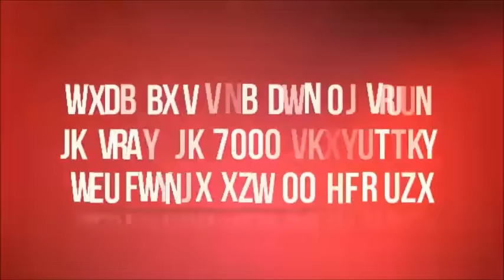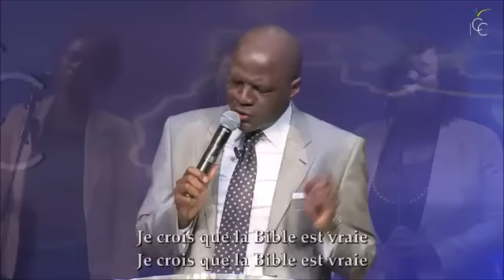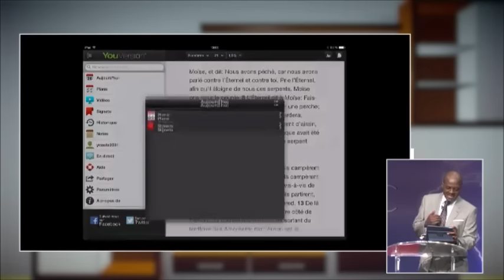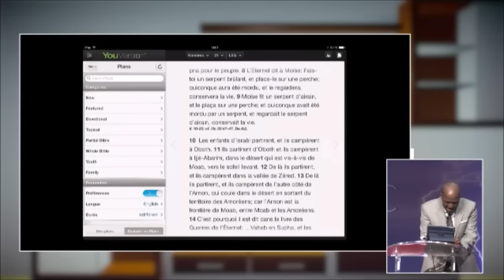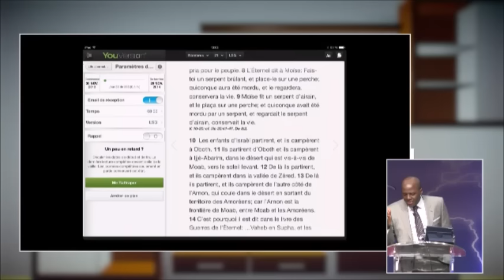8 décisions qui vous feront faire des exploits - Pasteur Yvan Cstanou - PARTIE 2